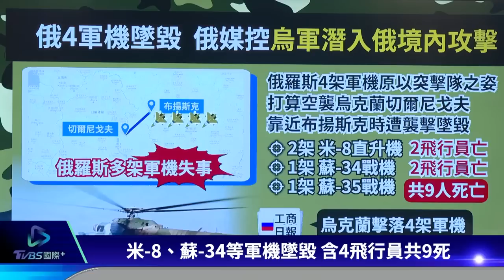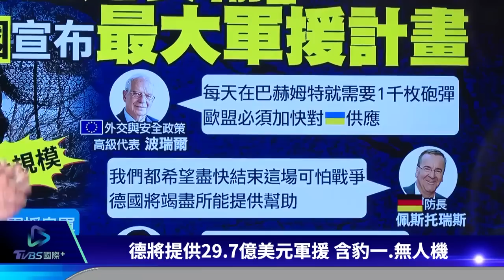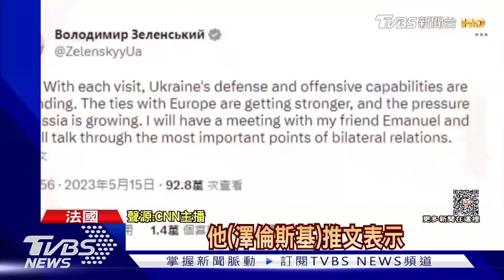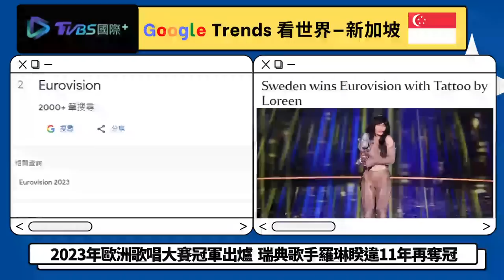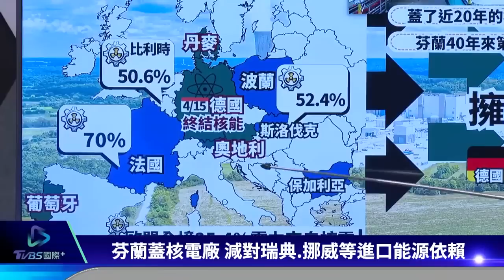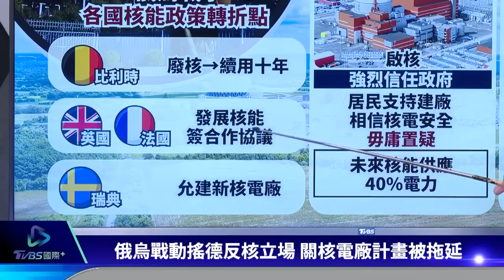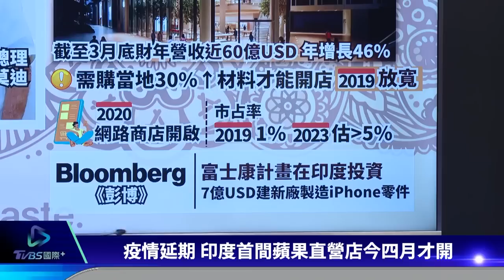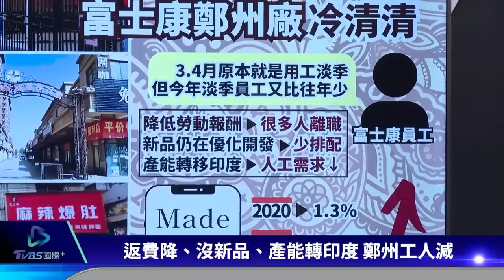烏克蘭有感反攻德再送軍援 泰國選舉民主派大勝利｜TVBS新聞 2023.05.15【TVBS國際+談全球】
受到戰爭肆虐的基輔，春暖花開，出現紫丁香盛開的壯觀場面。另外烏軍反攻大有斬獲，接連奪回巴赫姆特郊區十幾個俄軍據點。泰國大選，今天完成計票，確認最大贏家，就是組黨才三年的前進黨，黨魁皮塔表示，他已經做好當總理的準備，原軍頭總理帕拉育會黯然下台嗎?